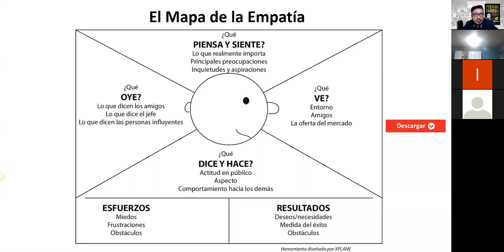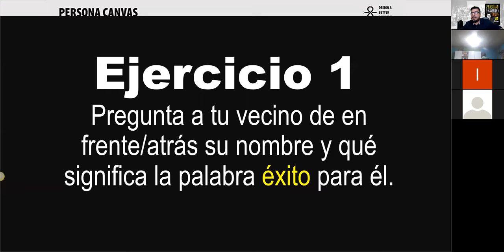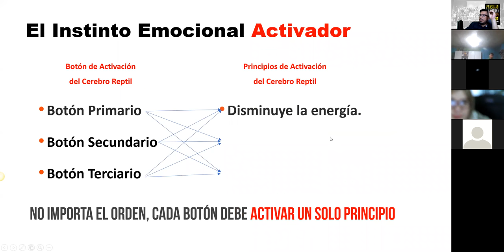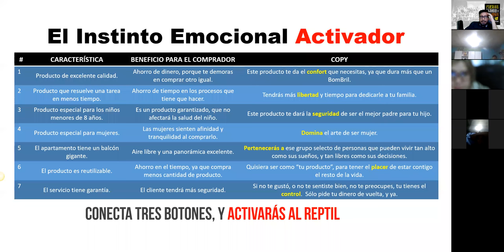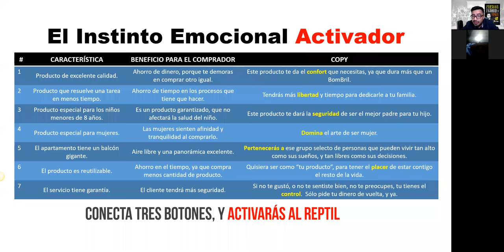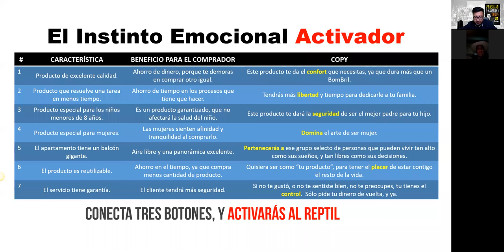Sesión #4: Persuade, Enamora y Vende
Hablamos sobre los miedos de nuestros clientes, sobre algunos videos enviados por los participantes, y sobre algunas solicitudes de aclaraciones de cómo convertir esos miedos en argumentos de venta, o en copy.